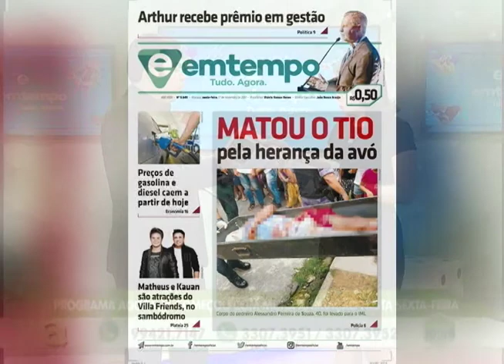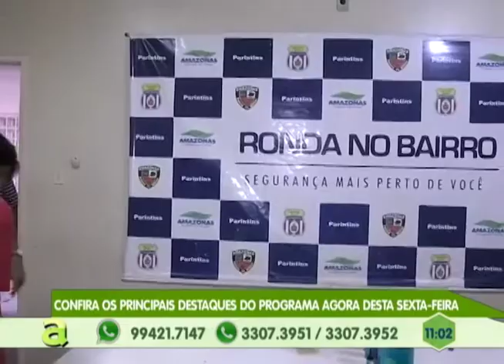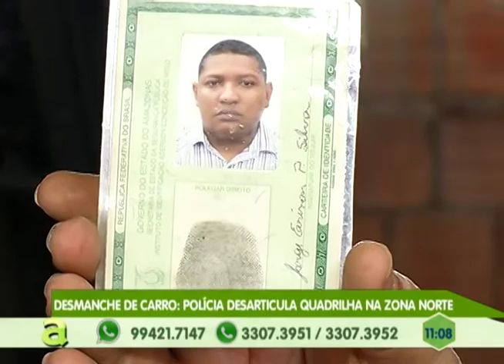Desmanche de carro: Polícia desarticula quadrilha na zona norte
01º BLOCO AGORA 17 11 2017 - VT PREFEITURA NAS RUAS_NOVEMBRO AZUL.MXF